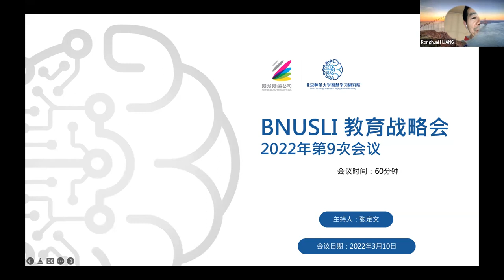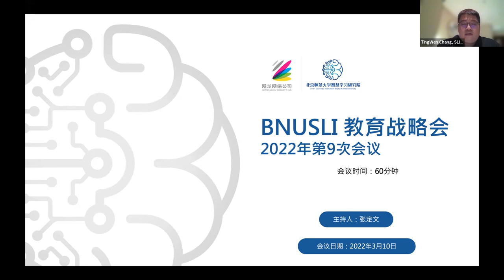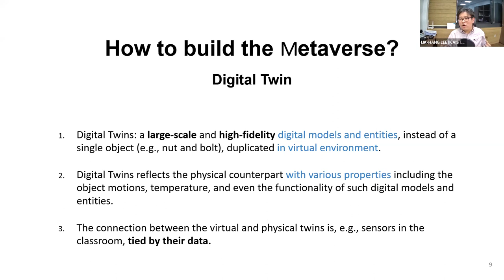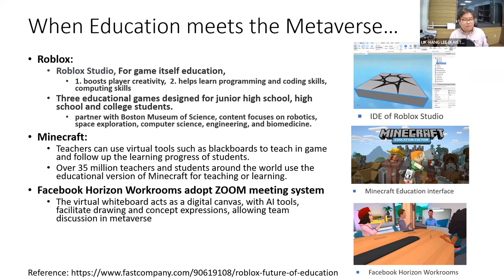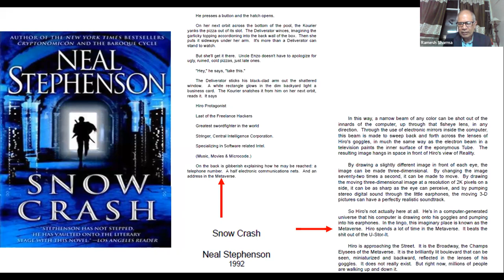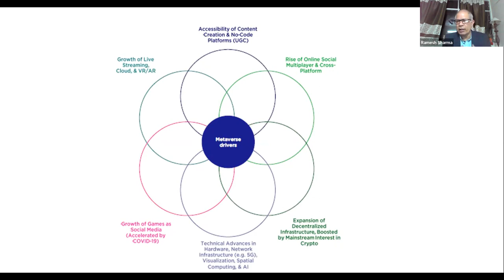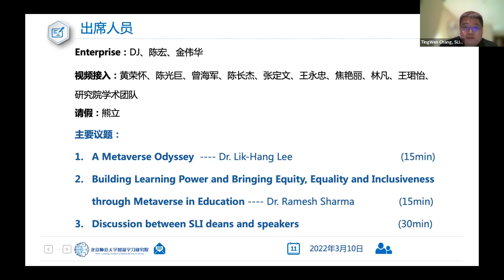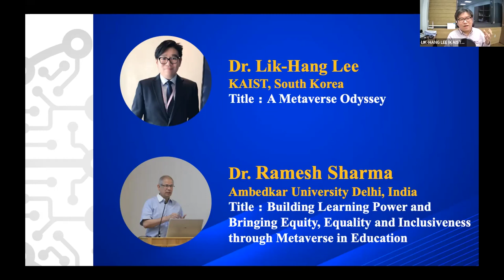20220310 Metaverse in Edcuation Webinar Series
International Conference held by Smart Learning Institute of Beijing Normal University, China on 10 March 2022 on Metaverse in Education. Keynote speakers were Dr Lik-Hang Lee, KAIST, South Korea (title of speech = A Metaverse Odyssey) and Dr Ramesh Sharma, Dr B R Ambedkar University Delhi, India (Title of speech = Building Learning Power and Bringing Equity, Equality and Inclusiveness through Metaverse in Education). Thanks to Prof Ahmed Tlili and Dr. TingWen Chang, Assistant to the Dean, Smart Learning Institute, Beijing Normal University, Beijing, China